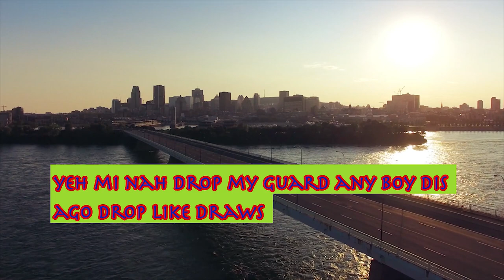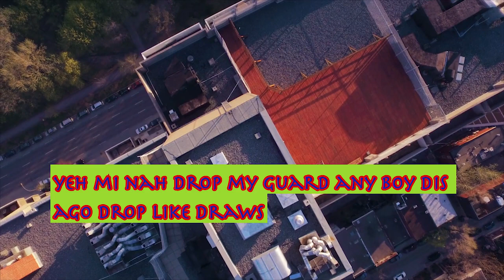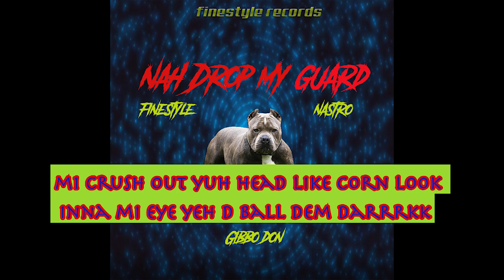Finestyle - nah drop my guard ft. Nastro & Gibbo don [video songs]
Finestyle - nah drop my guard ft. Nastro & Gibbo don [Official Video], reggae dancehall music video official video songs 2019 english, dancehall music vidoe, reggae, music, jamaican music watch this nice dancehall music vidoe,

video songs,
music keyword,
music video,
musik online,
play music online,
new bollywood song,
audio songs,
hindi song,
latest music,
latest hindi songs,
song,
english songs,
new song,
album songs,